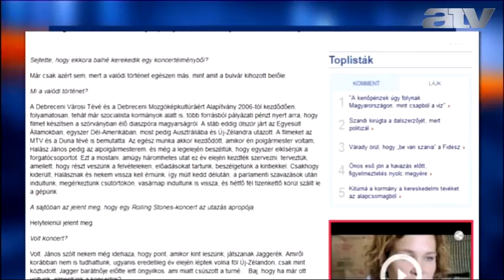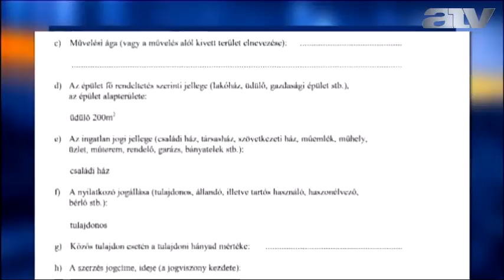Fideszes vezetőknek szólt be Pokorni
Pokorni Zoltán szerint az amerikai korrupciós vádak miatt már nem fér bele, hogy egyes kormánypárti politikusok drága utazásokra menjenek, vagy sokmilliós házat építsenek.